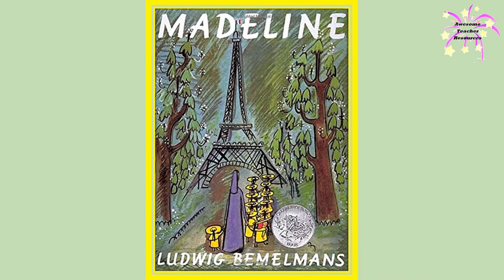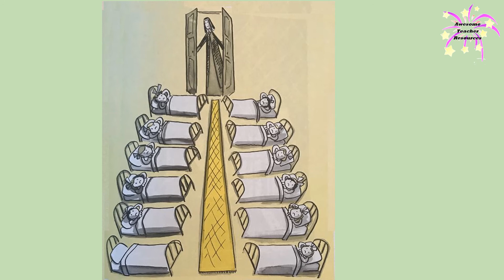Madeline Read Aloud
Madeline by Ludwig Bemelmans is the first in a long series about a small school in Paris, France with a group of girls, the smallest of whom is Madeline. The pictures enhance the rhyming story beautifully. If you don't already know her, you will come to love Madeline. Enjoy!